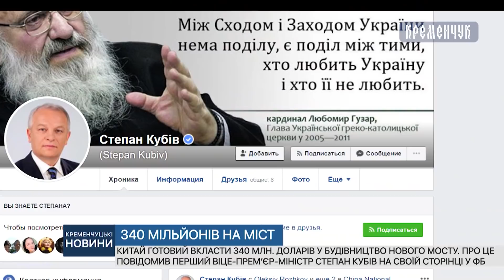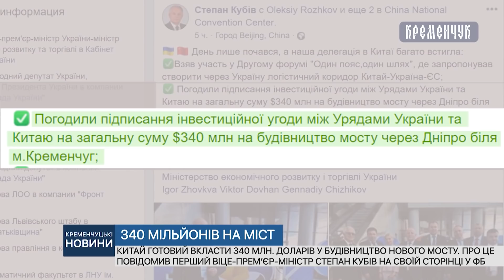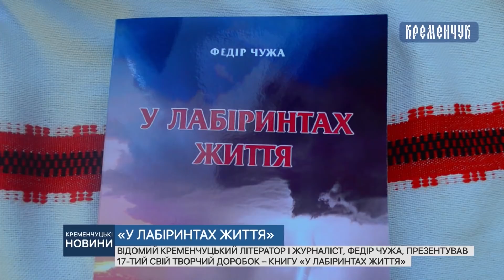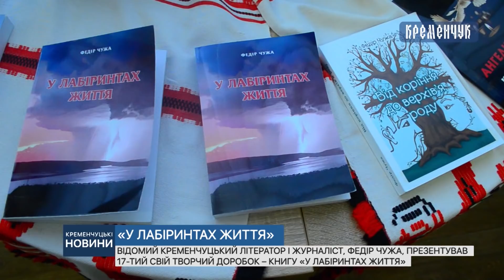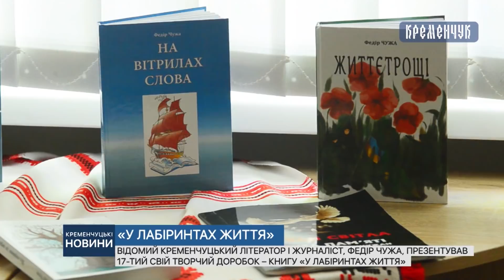Кременчуцькі новини від 25.04.2019 року. Вечірній випуск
Сьогодні визначили  у які прикмети варто вірити вагітним, а які можна ігнорувати, 340 мільйонів доларів готові надати Китайські інвестори для будівництва нового мосту в районі Кременчука